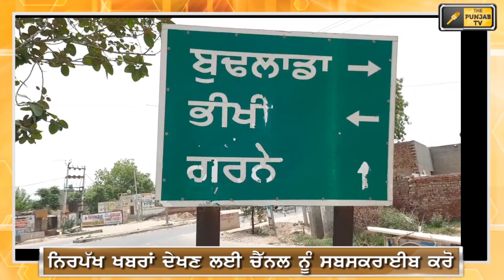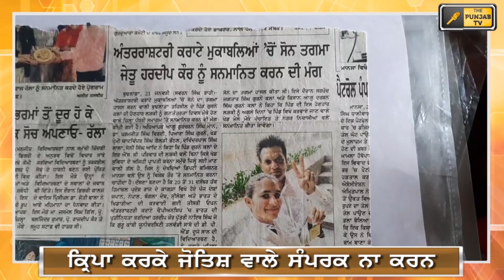ਕੁਝ ਤਾਂ ਸ਼ਰਮ ਕਰ ਸਰਕਾਰੇ International Player Hardeep Kaur bowing paddy to earn bread | The Punjab TV